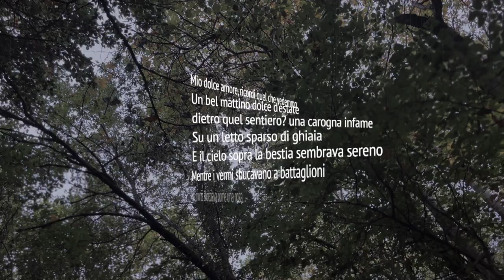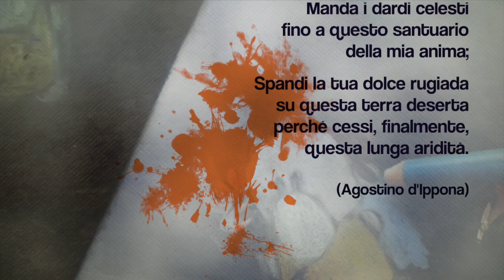A CARCASS (studio su C.Baudelaire e Agostino d'Ippona)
Mio dolce amore, ricordi quel che vedemmo
Un bel mattino dolce d'estate
dietro quel sentiero? una carogna infame,
Su un letto sparso di ghiaia.
Zampe all’aria, come quando voglio il tuo sesso

E il cielo sopra quella bestia sembrava così profondamente sereno
Mentre i vermi sbucavano a battaglioni
e la morte sbocciava come una rosa

Il sole splendeva su tutto il fetore
Così terribile era quella povera fine
Io non credo di amarti ancora

Provo lo stesso tipo di terrore
Ogni volta che sento il mio cuore
Aprirsi all'amore
Aprirsi a te

Eppure così sarai, come questa cosa orribile, stella dei miei occhi
Ad ammuffire tra le ossa dei morti, dì ai vermi
di divorarti con più baci di quelli che io sarò gentile a darti
Non credo di amarti ancora

Aprirsi all'amore
Aprirsi a te
Mi rivolgo a qualsiasi dio, dico

Invia i dardi celesti
Fino al santuario della mia anima
Spandi la tua dolce rugiada
su questa terra deserta
perché cessi, finalmente,
questa lunga aridità.